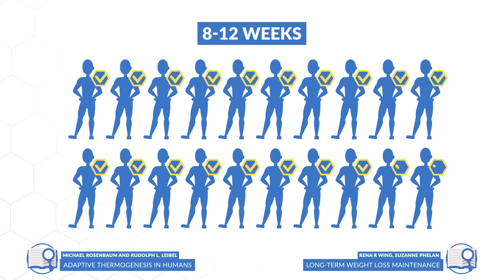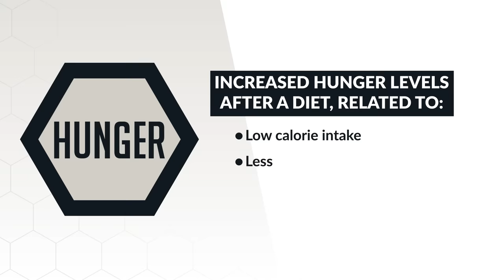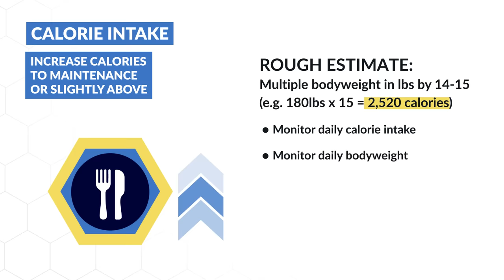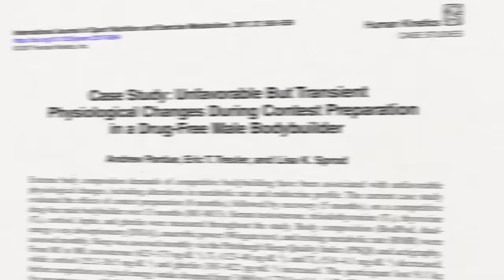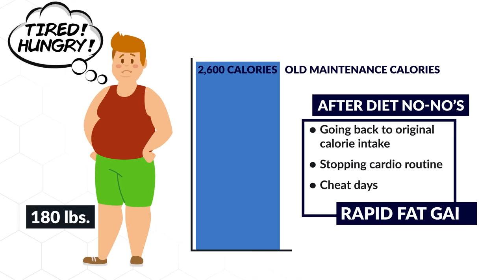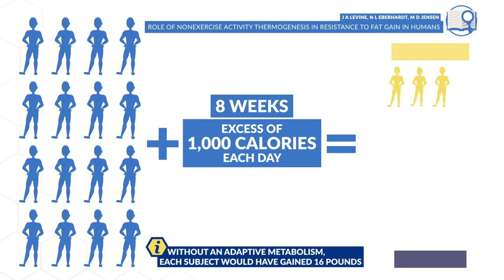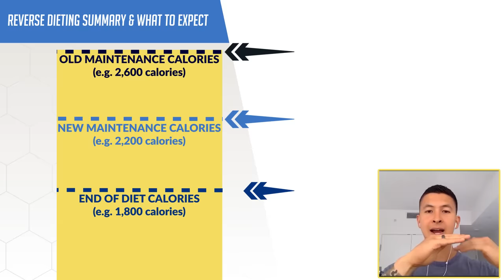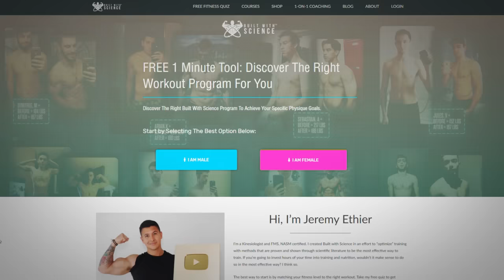How To Diet To Lose Fat FOR GOOD (4 Phases)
If you’re watching this video, chances are, you’re wondering how to diet to lose fat for good. Most people have been taught to use approaches that set themselves up for failure in the long run, by physiologically messing up their bodies with diets that leave them in a position where it’s now very hard to strip off that excess fat. But, in this video, with the help of Dr. Eric Trexler, pro body-builder and PhD researcher, I’m going to show you exactly how to diet properly so you can undo the damage you may have done from your previous dieting attempts (i.e. maintenance calories are too low) and break through your weight loss plateau. I’ll also show you how to keep the weight off so that once you strip off that excess fat, it’s gone forever.

The first thing we want to do here is something called a recovery phase, which helps with 3 goals: restore the lean muscle mass that you lost, restore any hormonal imbalances (related to cutting your maintenance calories too low), and to just get you in a better mindset. To accomplish this, all you’re going to do is simply bump up your calories to whatever your maintenance calories currently are or even slightly above this, while also cutting back on your cardio. As for how long you should stay in this recovery phase for, Eric recommends at least a couple months for most people.

When you’re ready though, phase 2 is where we can give dieting another shot – but this time we need to do it right. Which means that we need to set up our fat loss phase in a way that minimizes muscle loss AND minimizes the metabolic adaptation we typically experience throughout our diet. And as outlined in Eric’s research papers, there are a few ways to do this. First, you need to avoid using a very aggressive calorie deficit. This equates to roughly only a 15-25% calorie deficit, but just keep an eye on how your bodyweight progresses and adjust accordingly. Next, we want to use an approach called intermittent dieting. And lastly, you need to ensure that you’re eating a high protein diet (1.8-2.7 g/kg bodyweight) along with high volume, low calorie, filling foods. So basically, you apply these 3 steps until you’ve successfully pushed past your weight loss plateau.

Then, it’s time to transition to phase 3. What we want to do here is simply find a way that you can maintain your weight loss in a sustainable way. One option is a reverse diet. Although the effect this has does seem to vary individually, often times what happens is even though you’re adding more and more calories back into your diet, your body counteracts this by essentially gets out of that “dieting” mindset and tends to start burning more calories through subconscious increases in daily activity, or NEAT to slowly bump up your metabolism. Imaginably, this is the crucial step when it comes to how to keep the weight off after your diet. However, keep in mind that again this does vary individually as people respond to increases in calorie intake differently.

And then, from here, it really is up to you where to go next. You could either maintain your new physique with relative ease with new your higher calorie intake, or you could choose to now focus more on muscle growth. Now although this whole ‘how to diet to lose fat for good’ process may seem very complex and you may be feeling as if there’s no hope for you, that just simply isn’t true. I’m not going to lie it will take time, but by following these 4 phases, remaining patient, and combining this with a solid training and nutrition plan, then you can and will be able to strip off that fat for good.

On that note though guys, for those who do need that extra bit of help when it comes to learning how to diet properly, my step-by-step programs have been designed to guide you through each of these phases in detail. It comes fully equipped with software that enables you to actually know exactly what your metabolism is at and how its changing week after week as you strip off fat, so that you can easily break through any plateau you encounter along the way and lean down in the most efficient way possible just like several of our Built With Science members have done with their programs. To get started today, simply take the analysis quiz below to discover which specific program is best for your body and where it’s currently

Filmed by: Bruno Martin Del Campo